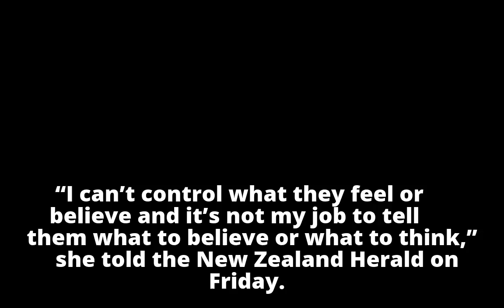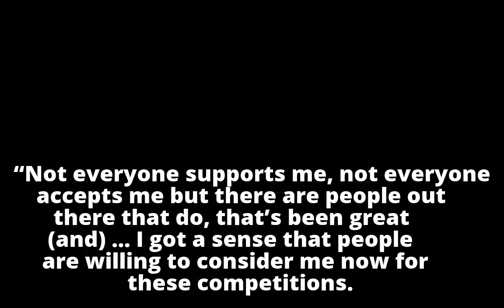Transgender weightlifter Laurel Hubbard asks critics to keep open mind